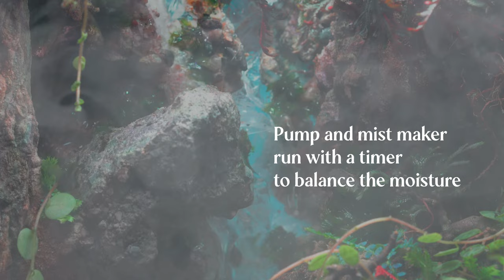Building a Terrarium with a Misty Waterfall - The World of Green - Step by Step - Tutorial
WERBEVIDEO / ADVERTISING

In this video, I take you on a journey to create a tranquil oasis with a beautiful terrarium featuring a misty waterfall. Terrariums are a fantastic way to bring a slice of nature into your home or office, and the addition of a misty waterfall adds an extra level of peacefulness and serenity to the environment.

My video will walk you through step-by-step on how to create a terrarium with a misty waterfall, including the necessary materials, plants and tech required.

You'll also get to witness the mesmerizing effect of the misty waterfall in action as it adds a soothing ambiance to the space. Sit back, relax, and let the calming sounds and sights of this terrarium transport you to a state of tranquility.

Lighting:
Chihiros C II RGB

Tank:
DOOA Neo Glas Air
20 x 20 x 35 cm

Tech:
EHEIM miniFLAT Filter
Hobby Hygro System
Flux Chroma Backlight

Hardscape:
Cork Bark, Cork Branches
Iron Bush
Gravel

Soil:
Deco Sand

Plant list:
Lepanthes telipogoniflora
Lepanthes calodictyon
Selaginella erythropus
Selaginella Uncinata
Peperomia prostrata
Fissidens sp. "Mini Nobilis"
Anubias barteri var. nana 'Pangolino'
Bucephalandra sp. "Red"
Bucephalandra sp. "Theia"